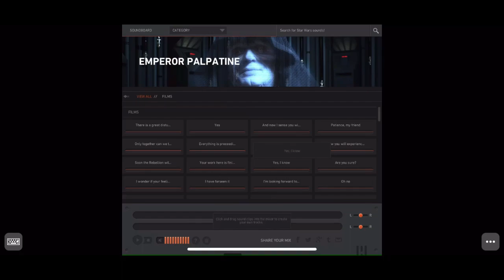Are you sure?